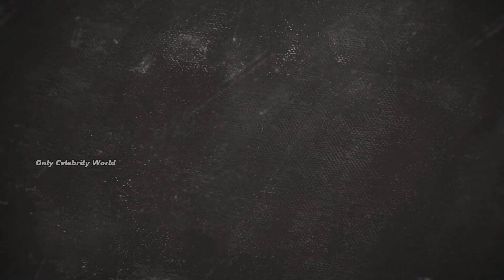Bae Hyun Sung And Park Yoo Rim (Miraculous Brothers) Real Life Partner 2023